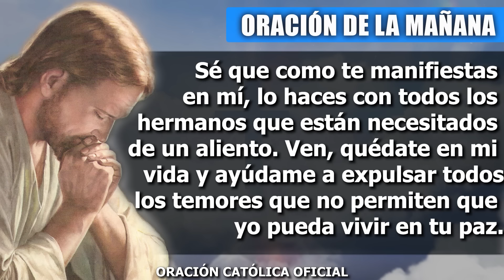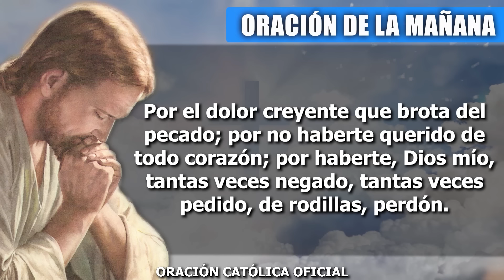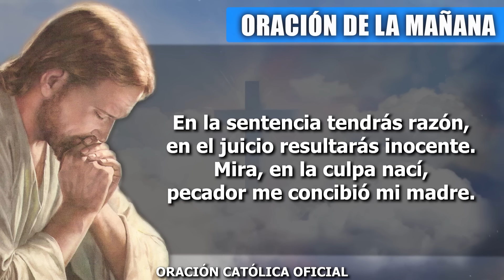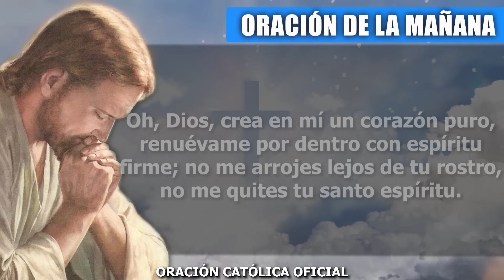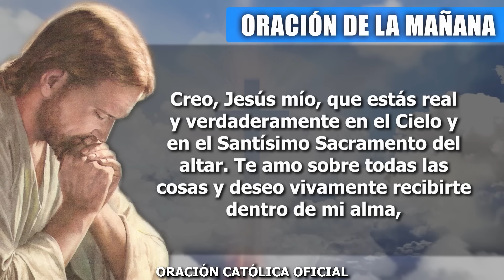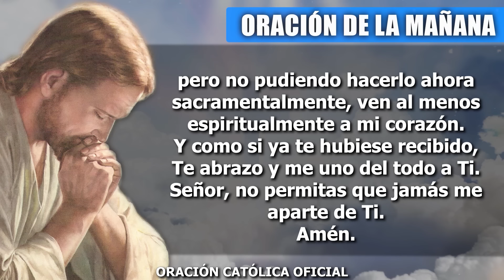ORACION DE LA MAÑANA DE HOY VIERNES 09 DE AGOSTO DE 2024| Oración Católica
Dios mío, aquí estoy otra vez, con mi corazón abierto y necesitado de tu fuerza y de tu poder para iniciar este nuevo día. En esta mañana me despierto con las ganas infinitas de que tu poder me toque y me libere de todos mis miedos. Ven y lléname con tu Espíritu Santo, ven y toca cada lugar que necesita ser sanado y bendecido. Necesito de tu serenidad para no desesperarme ante ninguna situación adversa y complicada.